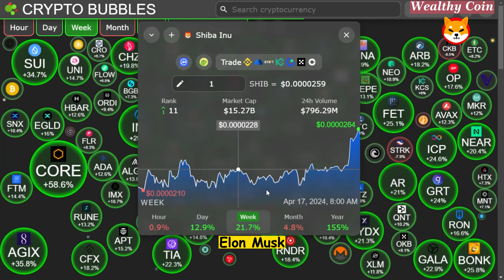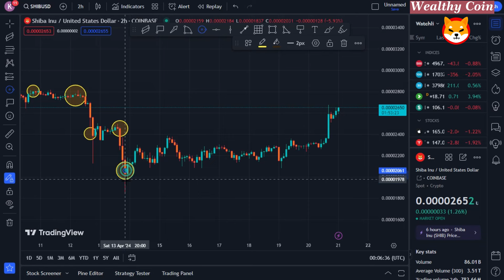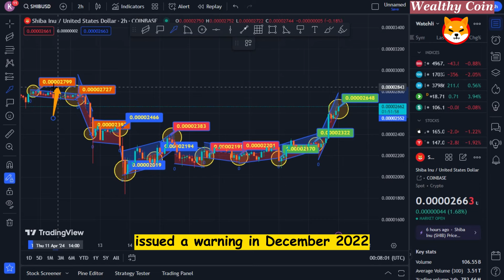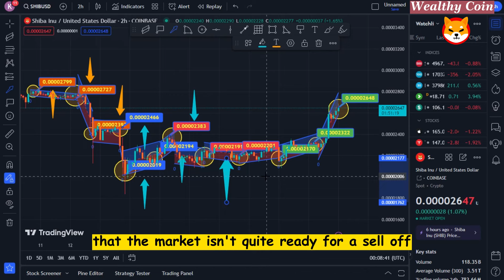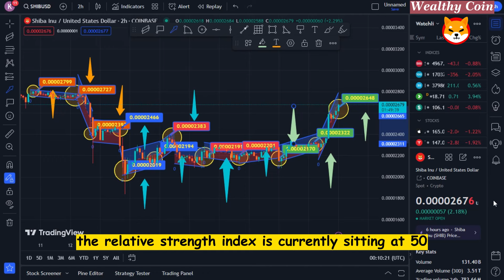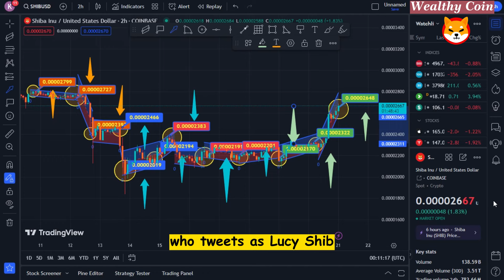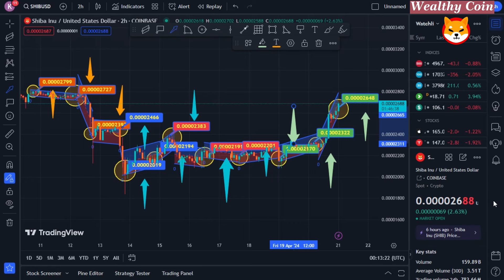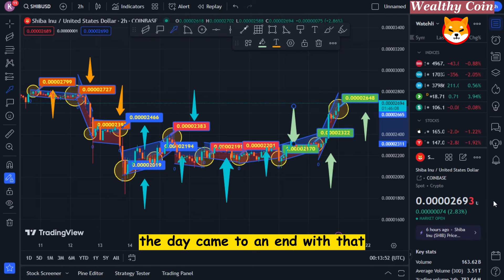SHIBA INU LEADER DEV AND ELON MUSK JUST TWEETED THE SAME SYMBOL JUST WHAT DOES THIS IMPLY? SHIB NEWS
Dropshopping Shopify,
Dropshopping,